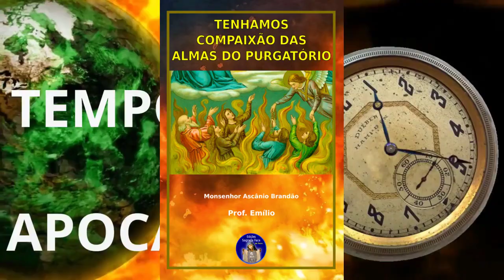TRAIDORES E TRAÍDOS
- Livro Tenhamos compaixão das Almas do Purgatório

REZE COM A PARÓQUIA DAS IGREJAS DOMÉSTICAS
Todo dia 18h Ao Vivo – Hora do Terço
Paróquia Sagrada Face de Tours